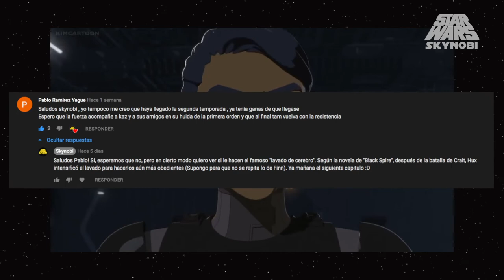¡Ya en los eventos del EP VIII! | Review de ''A Quick Salvage Run'' | Star Wars Resistance